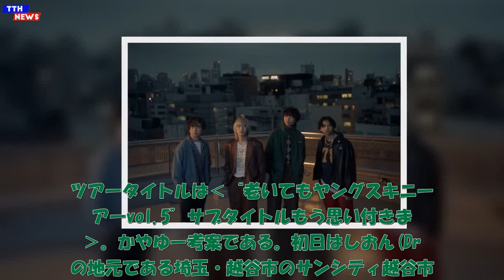TTH- ヤングスキニー、バンド史上最大規模の全国12公演のホールワンマンツアー開催決定